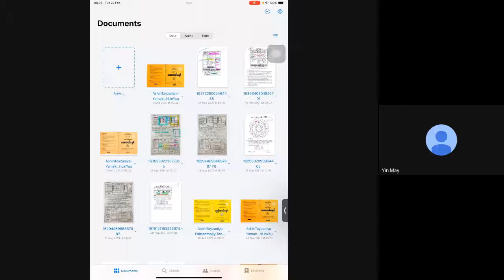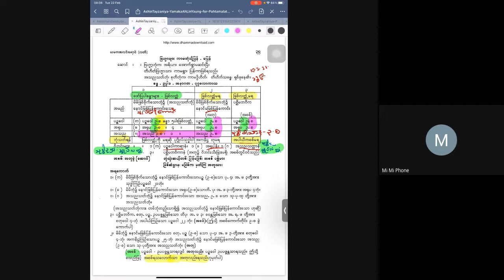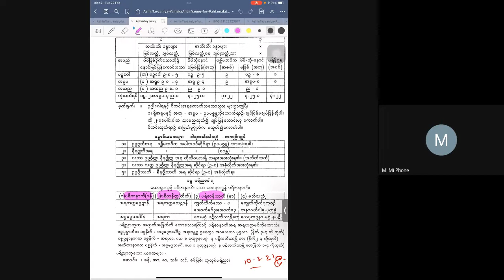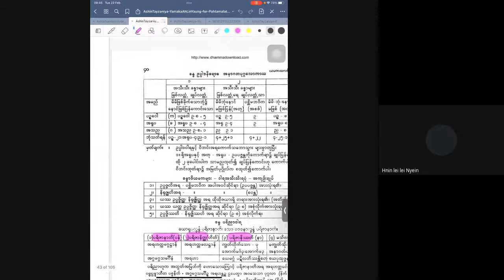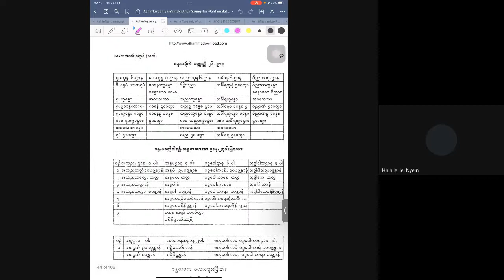ပဋ္ဌာန်းအလင်းရောင်ဆရာတော်_ခန္ဓယမိုက်သင်ခန်းစာ(၁၈)_20210221